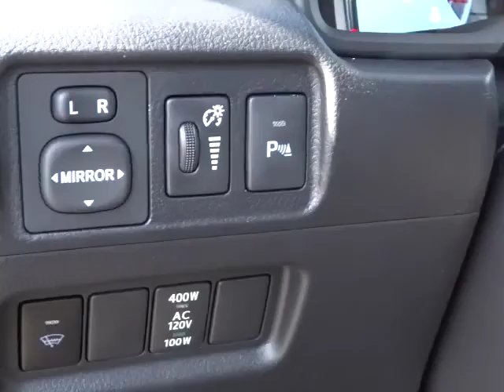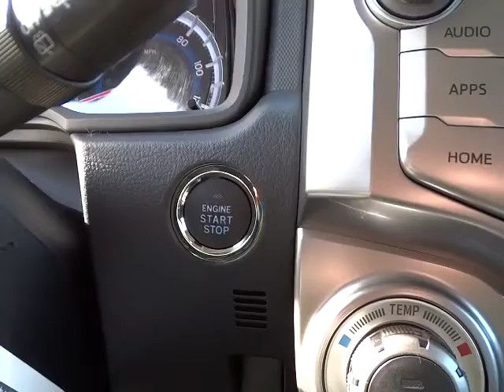2014 Toyota 4Runner Beckley, Princeton, Charleston, Blacksburg, Roanoke, WV T-2M723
2014 Toyota 4Runner  - Stock#: T-2M723 - VIN#: JTEBU5JR3E5155915